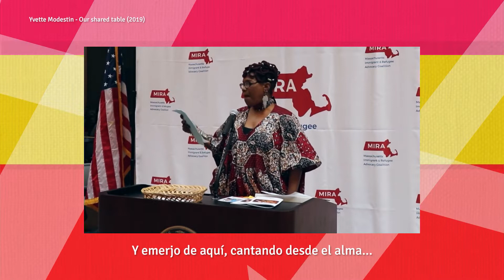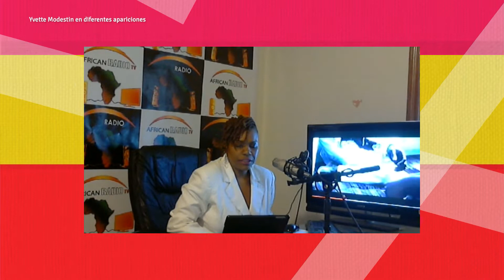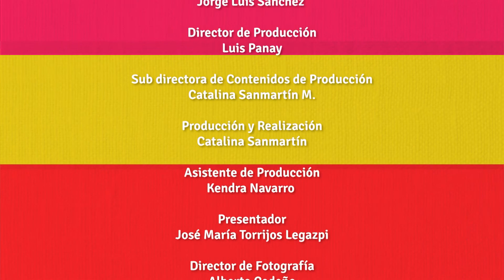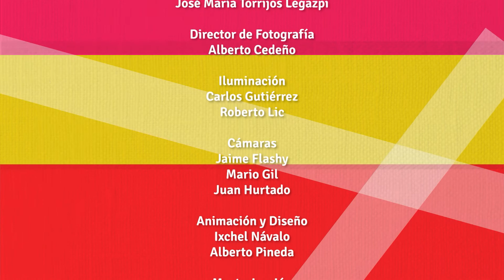Influyentes | Yvette Modestin